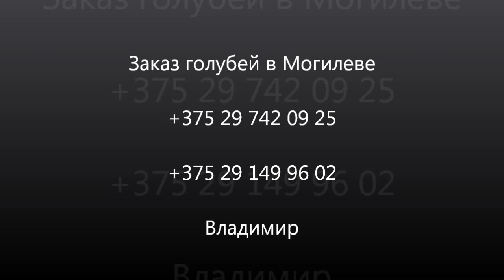Голуби на свадьбу, выпуск голубей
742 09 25 МТС Организация и проведение праздников в Могилеве ! Сайт: genis.by 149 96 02 Velcom / Оформление и продажа праздничных товаров/гелевых шаров, доставка цветов, фото/видеосъемка, свадебный кортеж, ведущие для свадьбы или юбилея, усадьбы/беседки для отдыха, голуби и многие другие услуги в Могилеве: genis.by